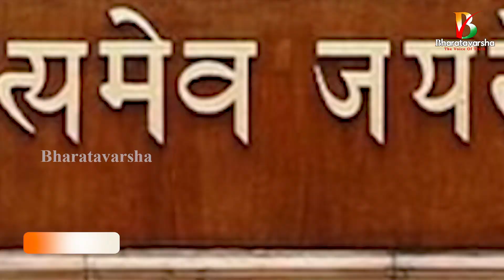Modi guiding his cabinet over controversies || ఆచితూచి స్పందించండి